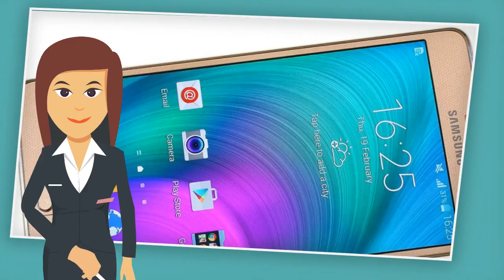Taukah 7 Smartphone Samsung Memory Internal 16 GB 2015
memory yang besar sangat di idam idamkan banyak orang, Taukah anda 7 Smartphone Samsung Memory Internal 16 GB 2015